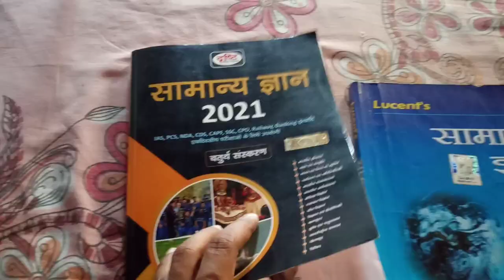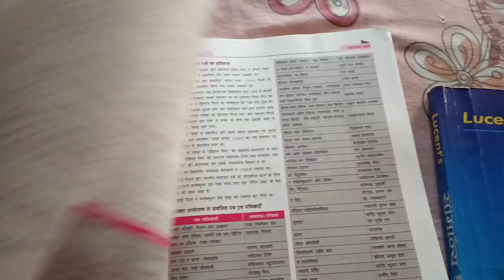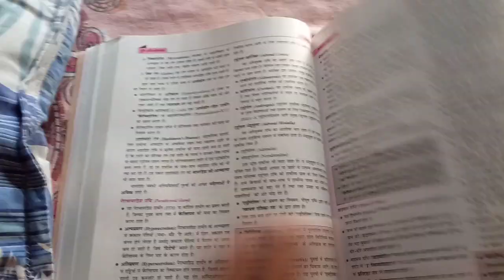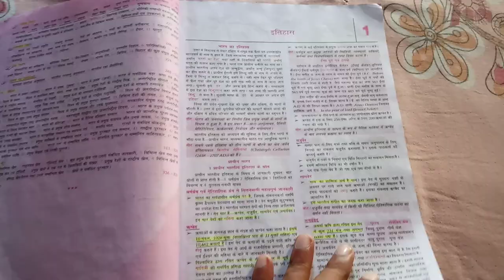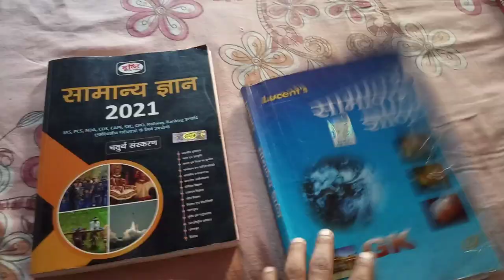Lucents GK vs Drishti Samanya Gyan 2021 Comparison | Best General Knowledge Book